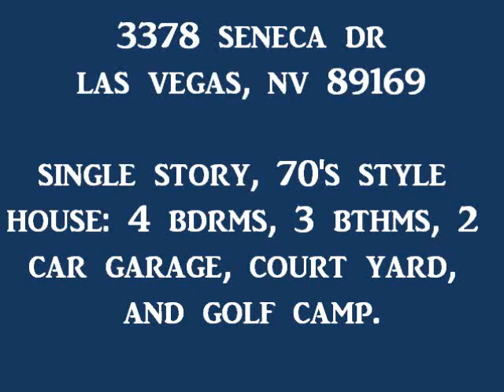3378 Seneca Dr. Las Vegas, NV 89169